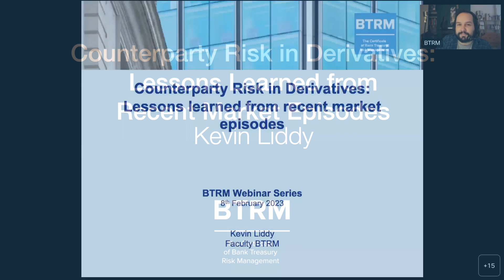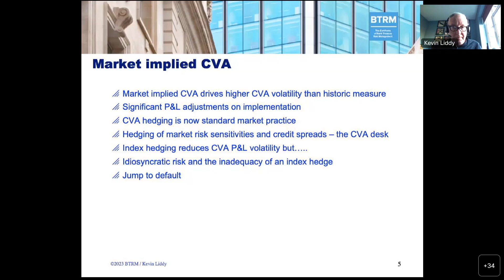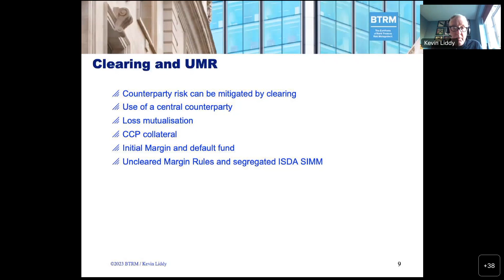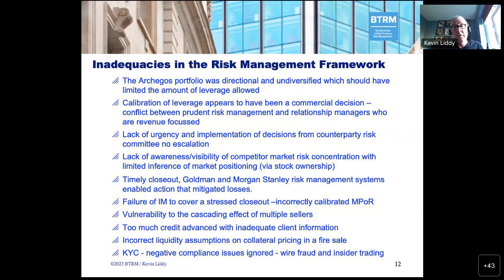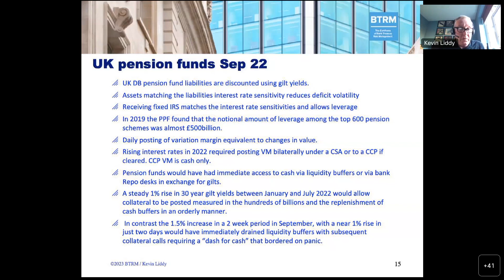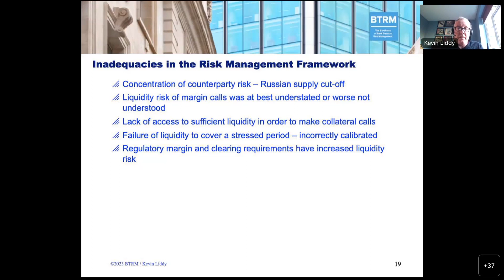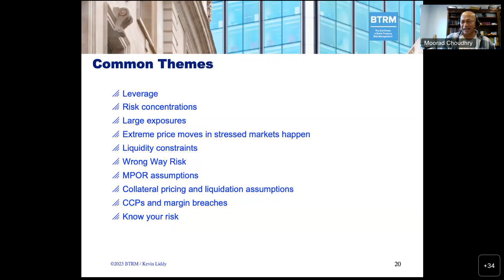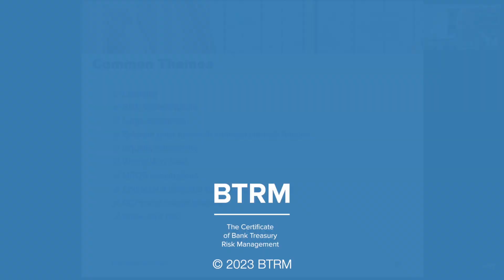Kevin Liddy - Counterparty Credit Risk for Derivatives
Counterparty credit risk for derivatives: Lessons learned from recent market observation by Kevin Liddy

Even in a centrally cleared, collateralised world, banks’ risk exposure to derivatives markets remain significant. “Know your risk” is as important to Boards, EXCOs and CROs as ever. The BTRM Faculty notes how unusually large price movements in a volatile market can generate increased counterparty credit risk on derivative exposures that are potentially "unseen” until it’s too late. The webinar will discuss:

Losses from the forced unwinding of collateralised equity swaps when a counterparty defaults can be a multiple of what is predicted by commonly used risk models and covered by initial margin;
The spike in energy prices in August 2022 showed that banks had, as clearers of their clients, many billions at risk;
The rise in UK gilt yields in September 2022 caused difficulties for UK pension funds to meet their margin requirements arising out of their derivatives positions and required the BoE to intervene
Large derivatives counterparty concentrations can be difficult to detect. We present a “lessons learned” for bank executives to incorporate into their risk management processes.